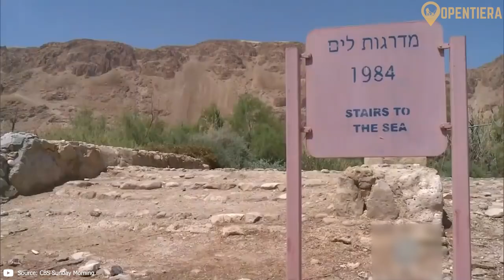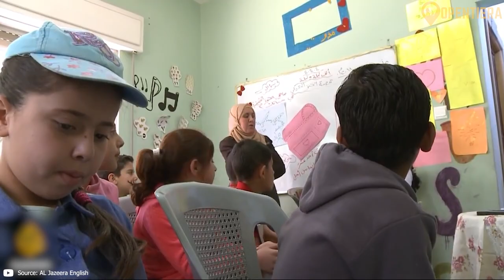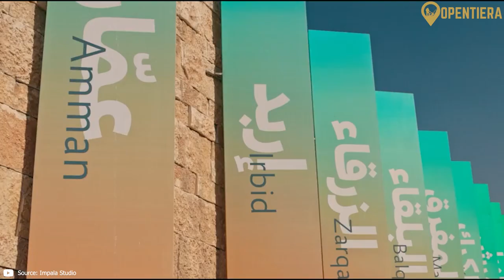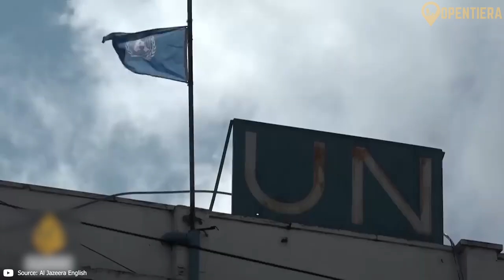Exploring Jordans Geography, History, Culture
Jordan's Golden Age - History, Empire and Cultural Legacy

Jordan, a country in the Middle East, is celebrated for its historical sites like Petra and Jerash, as well as its natural wonders like the Dead Sea and Wadi Rum. The area has been inhabited since the Paleolithic period and was an important trade route center in ancient times. It was conquered by Muslim Arab armies in the 7th century and later became part of the Ottoman Empire. Jordan was established as the Emirate of Transjordan under British mandate in 1921 and gained full independence in 1946. The country is a constitutional monarchy, and its King is a direct descendant of the Prophet Mohammed. Jordan's population of 11.2 million is predominantly Arab, with Sunni Islam as the primary religion. The country's geography includes diverse regions like the Jordan Valley, Eastern Desert, highlands, and Western Desert. Economically, Jordan is known for its industries, mining, tourism, and services. Politically, it maintains strong alliances with the United States and other nations for security and economic development. Culturally, Jordan is known for its hospitality, arts, music, literature, and a cuisine that features dishes like Mansaf, Maglubah, Malfoof, and Mujaddarah.